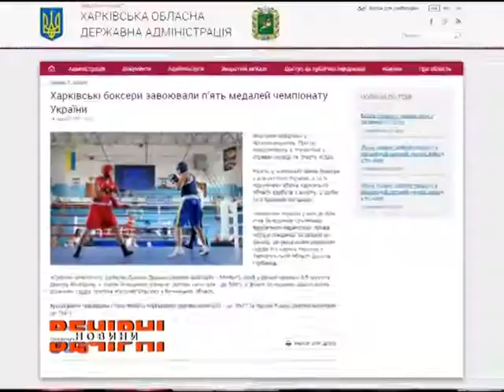Харківські боксери завоювали 5 медалей чемпіонату України.